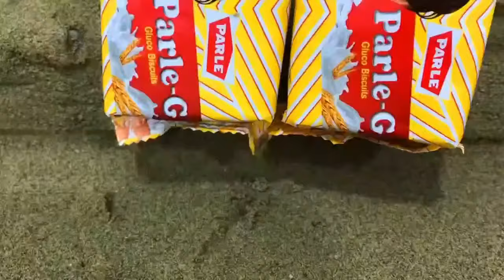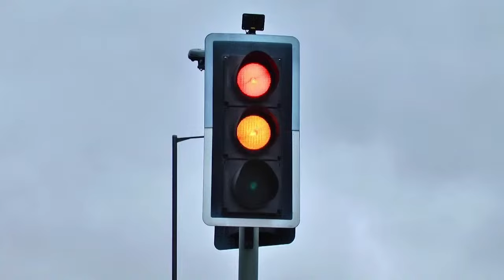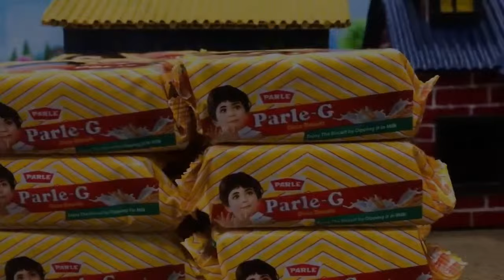Diy diorama making mini motor water pump science project